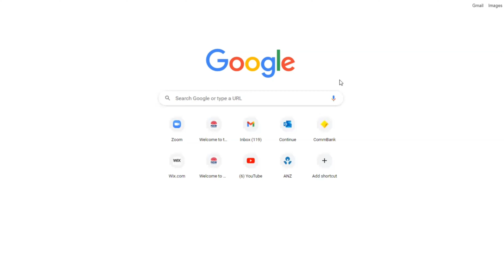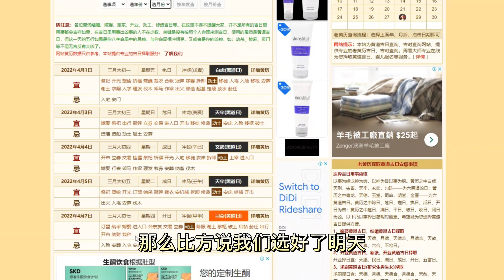【澳洲買地建房】動土儀式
澳洲建房子也要拜祭土地公， 保佑工程安全順利進行。
三個步驟：
1. 選日子
2.選時間方位
3.準備祭品

其他地方也可以找到我：

💙WeChat：sophiahhn

請給我評論，點贊，專注我的頻道！謝謝！